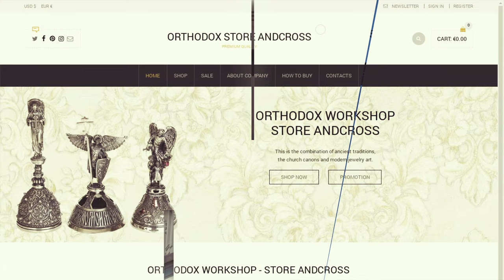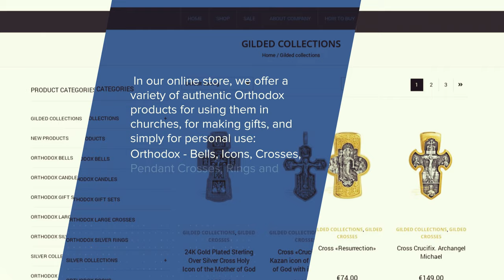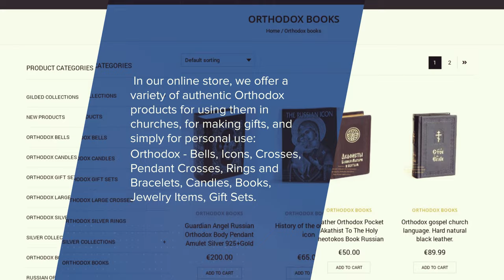Orthodox Workshop Store Andcross [4К]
Andcross - channel about Orthodox art.
★Works of the best Orthodox masters.
★Video reviews of Orthodox art objects.

Andcross Orthodox Arts Corporation is an international organisation uniting the Orthodox ecclesiastical arts handicraftsmen and pilgrimage centers located across several countries such as Latvia, Estonia, Greece, Italy, Israel, Georgia, Russia.
Established in 1999 in Tallinn, Estonia, it has attentively monitored new interesting Orthodox Christian goods and delivered them to the market. Our online store's ultimate goal is to find the best and unique Orthodox handmade goods and make them available for purchasing online and convenient delivery to any part of the world.
Please visit our Orthodox Online Store at andcross.eu to shop for high-quality, original artworks of exquisitely talented artisans. Andcross Orthodox Christian online store provides handmade religious icons, crosses, and many other crafts, inspired by authentic Orthodox arts and traditions. We constantly monitor for new, genuinely original artworks and update our store collection with new designs and hand-crafted products. There are various materials used for manufacturing the goods: Sterling silver, Gilding, Gold plating, Precious stones, Wood, Leather, and other materials of very high quality.
Some of the products are made by us, and others are from different suppliers, such as Orthodox monasteries, temples, and individual handicraftsmen. In our online store, we offer a variety of authentic Orthodox products for using them in churches, for making gifts, and simply for personal use:
Orthodox Bells
Orthodox Icons
Orthodox Crosses
Orthodox Pendant Crosses
Orthodox Rings and Bracelets
Orthodox Candles
Orthodox Books
Orthodox Jewelry Items
Orthodox Gift Sets
If you find it convenient to shop at the Etsy online store, you are welcome to visit our Orthodox arts products Etsy shopping storefront
We want to invite for cooperation trading company representatives and individual artisans who manufacture and sell Orthodox arts goods.
Aside from online shopping, you can also visit our Pilgrimage Ecclesiastic Educational Center website andcross.ee.
Orthodox Church bishops, pastors, and monks have always followed the tradition of traveling pilgrimages routes for many centuries. Pilgrims are also those who worship Orthodox shrines and read their prayers before them.
Orthodox believer's life initially includes a pilgrimage to the main shrines. That often becomes a starting point of the path to God for many people needing spiritual guidance. Many believers make pilgrimage tours to touch the holy shrines, be spiritually healed while visiting monasteries, and meet with like-minded believers today as many centuries ago. The geography and the number of pilgrimage routes are constantly increasing.
Andcross Orthodox Arts Corporation is continually growing and expanding its services, and we are pleased to invite you to visit our newly opening professional photo studio

We are on the Internet:
Orthodox Art Corporation Andcross